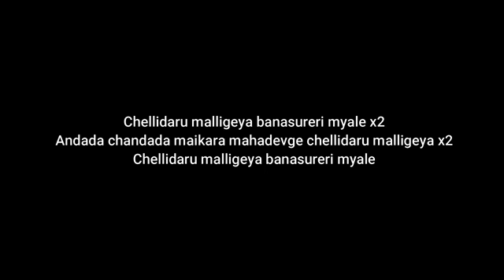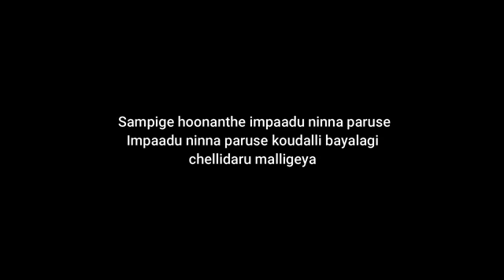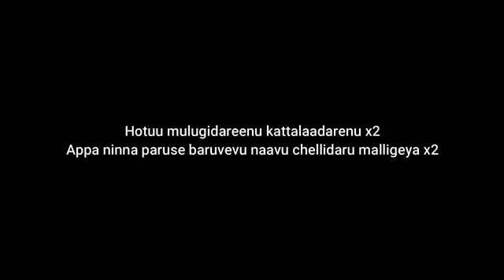Bridge Course Video 18 | Class 2-3 | Sub: Music | Chellidaru Malligeya by Surekha Kulkarni